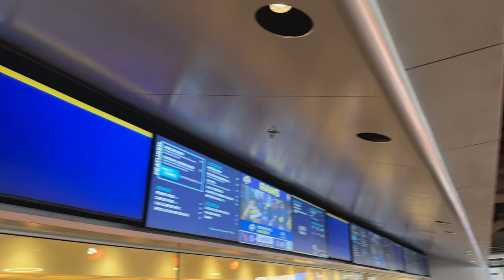We Almost Got Kicked Out The Rams Game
Find the Mac's.
IG             @macventurestv    @chinamac       @55thstreet_
tiktok.      @macventures       @chinamactv    @therealcripmac.
Youtube. @55thstreet_           @chinamactv